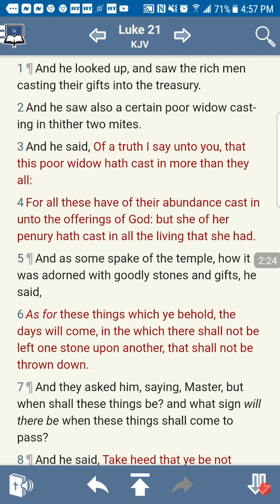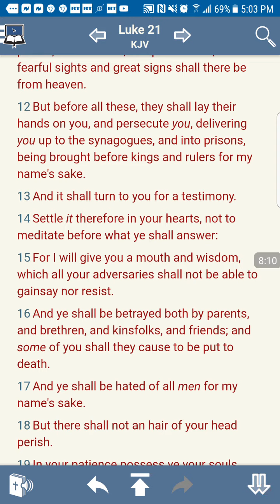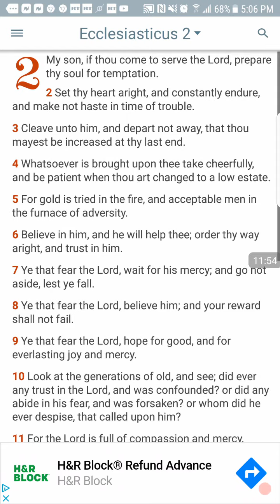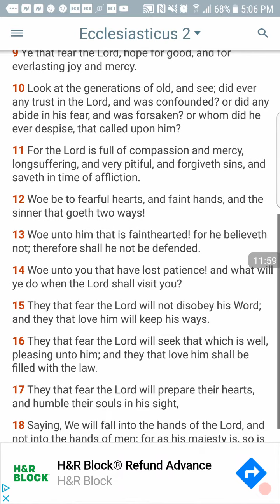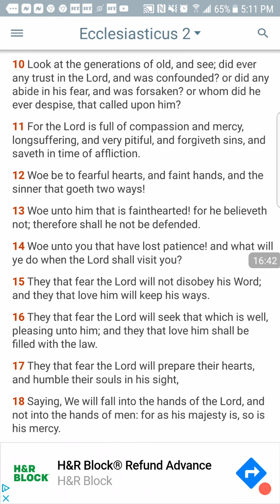NEW WORLD ORDER MOVIE RESPONSE